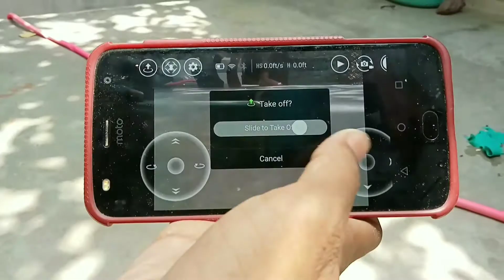DJI TELLO DRONE CAMERA FULL HD ONLY 6000 RUPEES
Best drone camera for vlogging

how to fly drone
drone camera
DJI tello drone footage
DJI mavic mini drone shots

💡 MxaTakaTak.

Hoest MD Sajid Anshari is with Er Rajan Singh Rajput
From  Prayagaraj utter Pradesh
Techical Q